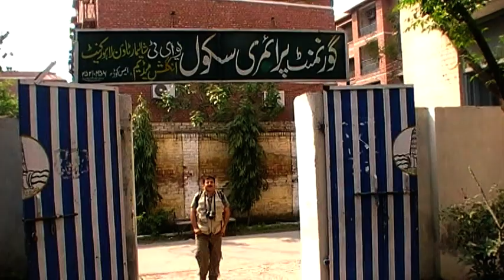Gurdwara Sahib Sikh National College Lahore Now Days UET Lahore